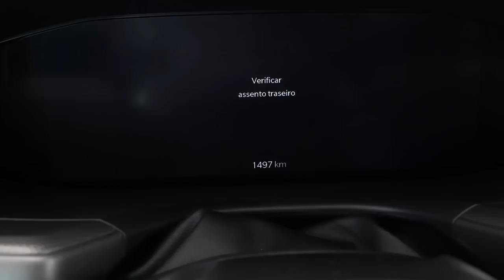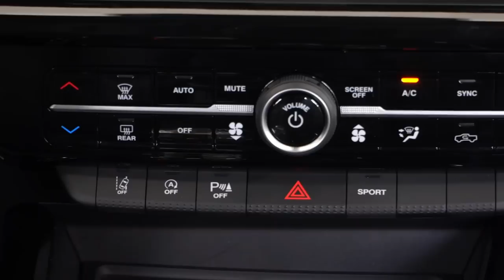New 2024 Ram Rampage Mid-size Pickup Truck Off Road Drive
Rampage arrives to offer high doses of the fundamental pillars of the brand – strength, capacity, luxury and technology –, always present in North American Ram pickups, within a package the perfect size for the conditions in Brazil and the entire region. South America. Rampage makes its world premiere in Brazil carrying many primacies.

The bodywork is all new and special attention was given to the proportions of all the volumes, so that the bodywork is “muscular” from any angle you look at it. Stellantis designers also worked so that each version of Rampage could show a specific identity.

That's why the off-road look calls the shots on the Rebel, with extensive use of exterior parts in black and graphite finishes. Just like the “big sister” Ram 1500 Rebel, the wheels and grille, in trapezoidal shape, have an exclusive design. In Rampage Laramie, chrome and silver finishes predominate in parts such as the front grille, window frames, mirror covers, door handles, logos, wheels and rear bumper, bringing a more traditional style, as in the Ram 2500 and 3500.

In the sportiest version, the R/T, the entire tradition of the famous initials (“Road/Track”, Estrada/Pista) is displayed with a mixture of components in body color and glossy black. Also noteworthy are the large stripes on the hood and the version's emblem on the rear fenders and on the wheel faces, also exclusive to this version. The black printed roof completes the sports package.

It is also worth mentioning the attention paid to the details of the Rampage, such as the optical sets, both entirely in LED. At the front, the headlights have a striking signature and the arrows are dynamic, with the light “moving” from the inside out – an unprecedented feature in the segment. Still in the headlights, they have a dual function projector, responsible for the low and high beam. And the fog lights are also in LED with cornering function (follow the curve).

Behind, the taillights bring graphics that, when illuminated, refer to the flag of the United States, with red stripes and the reverse light forming a rectangle of stars. Both optics still have a welcome movement when starting the pickup.

Regarding the main external dimensions, the Rampage is 5,028 mm long, 1,886 mm wide, 1,780 mm high, 2,994 mm wheelbase and 264 mm wheelbase.

The interior of the Rampage was carefully designed to bring luxury and well-being to the occupants. The benches are inspired by premium furniture, creating a lounge chair feel. All with a very high level of finish, as seen in the choice of noble materials such as perforated leather and suede (the latter, exclusive to the R/T version, which also features red stitching to further enhance the sporty look).

Rampage comes to be the most powerful pickup manufactured in South America. This is due to the modern Hurricane 4 engine, applied for the first time to a vehicle produced in the region. It can equip all three versions, and in the R/T it is the only engine. There are 272 hp of power and 400 Nm (40.8 kgfm) of torque generated by the 2 liter four-cylinder in-line gasoline engine, the same one that equips the Jeep Wrangler. State-of-the-art, it is made entirely of aluminum and features direct injection and dual variable valve timing.

The other Rampage engine is the already established Multijet Turbo Diesel, 2 liters, which delivers 170 hp of power and 380 Nm (38.8 kgfm) of torque. An unbeatable combination of economy and performance, capable of going from 0 to 100 km/h in 10.9 seconds and reaching up to 186 km/h. The Multijet is available in Rebel and Laramie configurations.

Car Accessories:
Rear View Blind Spot Mirror
Can Holder Dustbin
Car Exhaust Tail Muffler
Car Mobile Holder

Power Torque YouTube channel! There are Daily videos on all cars from A to Z while also sharing my passion for cars and the entire automotive industry! Be on the lookout for affordable cars, supercars, exotic cars, hyper car and more videos on this channel.